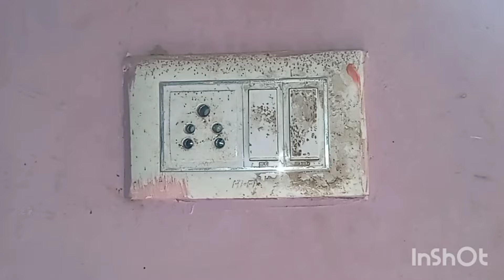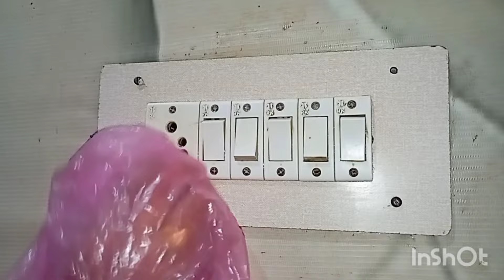ਬਿਲਕੁਲ ਸੌਖਾ ਤਰੀਕਾ ਬਿਜਲੀ ਦੇ ਬੋੜ ਨੂੰ ਸਾਫ਼ ਕਰਣ ਦਾ ਮਿਨੰਟਾ ਵਿੱਚ//बिजली बोर्ड घर पर कैसे साफ करे मिंटो मे